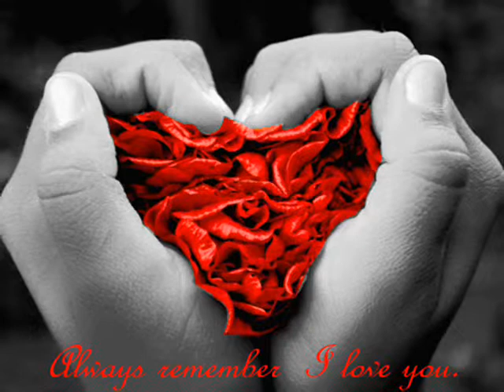Daniel Schuhmacher Anything but Love